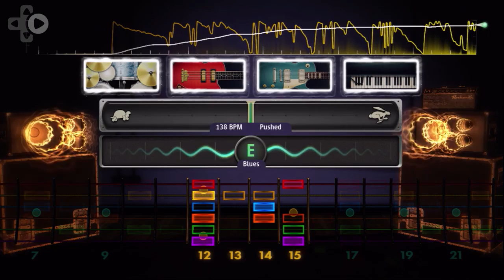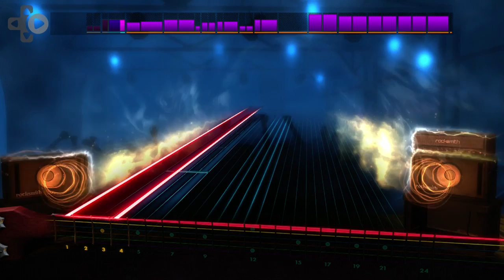Rocksmith Challenge Winner Ross Talks Learning Guitar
Washington DC gamer Ross learned how to play guitar in just 60 days by playing Ubisoft's Rocksmith 2014 game. He talks about the experience in this exclusive interview.